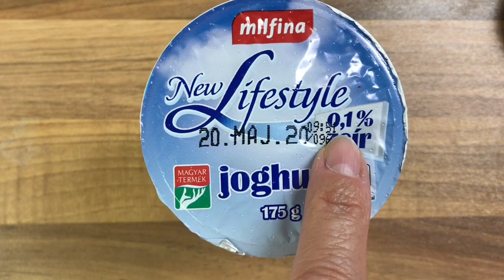CUKKINIS CSIRKE MEG A KUTYA | SZERETETTEL FŰSZEREZETT KESZEKUSZA VIDEÓ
Remélem sokakat motiválnak a videóim. Az ember társas lény. Én hiszek abban, hogy beszélgetni kell és megosztani az élményeket. Muszáj támogatni és inspirálni egymást, segítő kezet nyújtani amikor az ember már-már feladná a harcot a kilókkal és letérne a a hőn áhított cél elérése felé vezető helyes útról.
Várom a kérdéseket, tapasztalatokat kommentben a videók alatt!
Puszi,
Éva